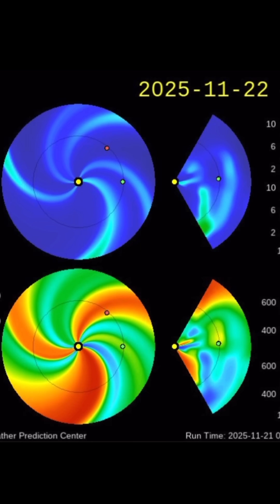The Sun UNLEASHED Major Filaments‼️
November 21 2025